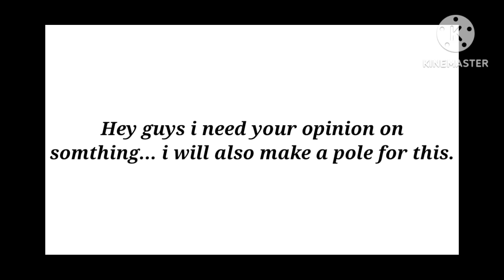||I need your opinions on this fr-||gacha club||countryhumans||